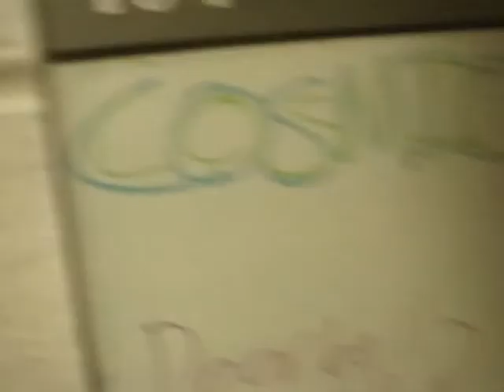COSMIC Presents: SUPERNOVA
DORM RAVE AT BOSTON COLLEGE

FEATURING DJ PHARAOH

STAY POSTED FOR UPCOMING EVENTS

SONG: "Hide and Seek Techno Remix"- DJ PARKOUR